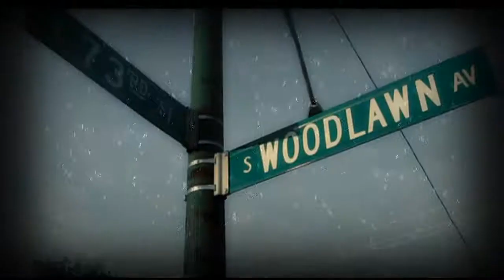Pacman - All My Niggas | Shot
Pacman - All My Niggas 720p